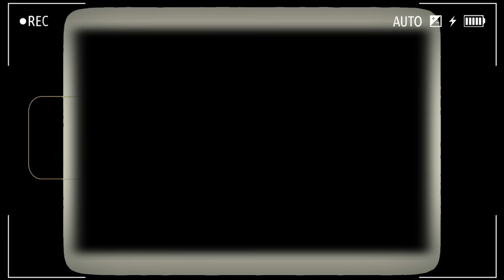TAMPAK TANA LAW | MOREH DANA FREE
📌 HEMANTAKUMAR NINGOMBAM (CHIEF - EDITOR , SANALEIPAK)

📌VIDEO CREDIT BY :- NEW TV

📌Request for NEW TV owner :
Video asidi meeyamda khnghanba achouba mathw tai Khnjadu  share twjabani video Asibu re-upload twre haibagi nungaitaba leiragadi video asi louthok change aduga loisillk pada nolukna haijari madudi video asi meeyamda khnghanbada aduki matik kanagani haiba wafamse Thamjari...Thank Y🙏

📌Video asibu munna yengbiraba matungda adomgi mamal yamlaba feedback thambiramgani haibagi achouba thajaba thamjari...

KANGLEIPAKNA YAIFARE 💪